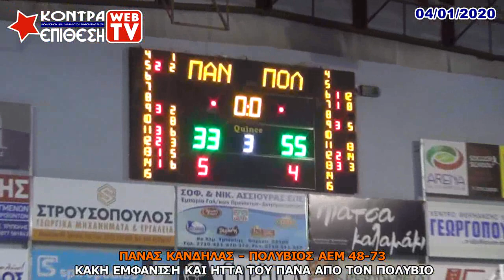ΠΑΝΑΣ ΚΑΝΔΗΛΑΣ - ΠΟΛΥΒΙΟΣ ΑΕΜ 48-73 | Α1 ΚΑΤΗΓΟΡΙΑ ΕΚΑΣΚΕΝΟΠ - 10η ΑΓΩΝΙΣΤΙΚΗ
Τα εκτενή αποσπάσματα της αναμέτρησης έχουν πραγματοποιηθεί μετά από σχετική άδεια που εξασφάλισε το ΚΟΝΤΡΑ ΕΠΙΘΕΣΗ WEB TV από την ΕΚΑΣΚΕΝΟΠ με το 580/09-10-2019 έγγραφο της.
ΚΟΝΤΡΑ ΕΠΙΘΕΣΗ - Για Φιλάθλους με Φωνή και Άποψη!!!